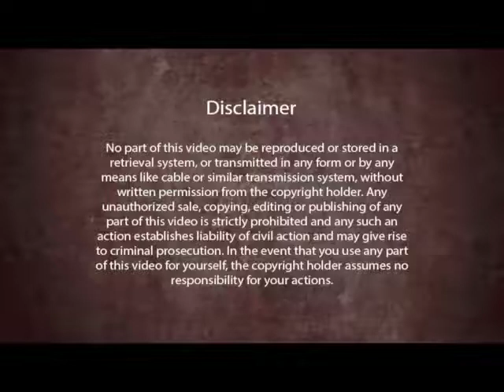素食主义和不靠食物生活的力量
📧联系人：
                        微信14595087

欢迎参加我们免费公益的在线课程，我们的课程名字叫Paramasivoham——我是帕冉玛希瓦，即”我是湿婆神“。

    在这里你能学到生活中最宝贵的宇宙法则，可以帮你解决一切生活困扰，家庭关系，人际关系，健康和财富，人生目的，终极开悟。我们的课程学习最古老的印度教经文，远在佛教诞生前已经被揭示并由开悟上师点化弟子的形式代代传承，是由湿婆神传世的亘古不变、可解决一切问题的永恒真理和科学的经文——《阿戈玛经》和《吠陀经》。这些古老经文都揭示一个真相——我们每个人都是神！ 我们每个人都是意识连接，一体的。宇宙是智慧的，万物皆是意识能量。我们每个人天生都是灵性的，我们的三眼是在眉间的宇宙扫描中心，可显化146种以上的灵性能力。现在，在世唯一的湿婆神的化身，印度教最高教皇尼希亚南达上师在他孜孜不倦的27年的推进人类灵性开悟事业中，首次向全世界揭示这些神圣秘密，并以课程、书籍和网上视频的形式，毫无保留地传递给渴望有更高意识突破，渴望得终极解脱证悟圆满的求道者。我们的主要内容有：

1. 圆满科学

——我们的不圆满也是我们的业力一种，从小到大没有得到解决而遗留下的情绪，造成我们对自己和对世界的看法产生偏差，导致我们以一定的模式循环在不可能性的怪圈中，感受到生活的无力、窒息或是无法突破的限制，在当下影响着我们，使我们无法活出自己真正想要的生活，无法活出未来的最高可能性。圆满科学教我们如何找到不圆满，如何找到自己的根源模式，即每个人在7岁前经历的事情所造成的认知偏差，从而形成固定的思维模式，如程序一般启动在我们生活的方方面面，严重限制了自己的可能性，如自我怀疑、自我否定、自我憎恨，求关注和认可，这些都是最常见的几乎每个人都有的根源模式，严重阻碍一个人的生活。

    如何解决就是要用圆满科学中的——做圆满。回到人生最早期还能记起的事件，放下当下的身份、道德评判、智力等等，回到当时那个年幼的自己的年纪、认知、状态、心情，在内心还原当时的场景，重新经历那个事件并释放掉堵塞的情绪。如你5岁时因在雨中玩水而被妈妈拖回家中打骂，你当时感到十分委屈，害怕，愤怒，想反抗，可是你感受自己太弱小，于是你不能彻底释放对母亲的愤怒，甚至不允许哭。于是这件事情过去了，没有得到释放的情绪储存在了你的系统中，你对自己感受的无力弱小或是你认可了母亲对你的评判——笨，讨人厌，这些都成为了你的一个自我认知。而你从母亲那里感受来的不被爱和尊重也成为了你和母亲之间的一个不圆满，你总是在体验这些没有得到释放和和解的情绪，甚至严重导致你和家人关系不和睦。这样的事情在我们的人生早期不止一件，而是很多很多。所以我们每个人都有很多根源模式和与父母之间的不圆满，这些都在当下严重阻碍着我们，但我们不自知。

    我们需要做圆满来与过去和解，将自己从模式中解脱出来，这样你会获得家庭和人际关系，事业发展，健康和财富的突破。

2. 宇宙法则——心想事成

——宇宙是智慧的，所有的天体行星恒星都有灵性的意义和作用，在支持着我们每个人的灵魂进程。

    因为宇宙的智慧，它会回应我们每一个真心的想法。即宇宙法则是让你心想事成。你告诉宇宙，你想找到一份喜爱的工作，而你内心坚信你会找到，宇宙就会启动这个能量，将你带向那个地方或是让资源来找你。而你如果内心其实不相信自己可以找到一个好工作，那宇宙也会帮你显化你的不相信，帮助你去到你所相信的那个地方，也就是一个倒霉的地方，因为你其实不知道，这就是你相信的！简单讲，一切都是这样运作的。所以我们的人生什么样子，都是自己内心所坚信、所信仰的、所崇拜的。是我们自己写的人生剧本。

    我们每个人要懂得内观自己，在内在分析自己，看到自己到底是要什么，从而通过转念或做圆满来清理我们的内在空间。当我们有一个想法想要实现时，你必须清理掉所有阻碍你实现它的想法，比如你认为自己不行，你认为现在没啥好工作，等等，你首先要去写出围绕这个想法的，你所认为的所有不可能性，清理掉它们，你就一定能显化出你要的好工作，宇宙一定帮你显化!  这是宇宙运作的法则，它永远都在说祝福你，祝福你心想事成！

    所以小心，你到底是怎么想的！ 时刻留意你的负面思维，你将在不知不觉中会显化负面的人生，将自己围困在围城中！

3. 四大灵性原则——一致性、真实性、责任性、丰富他人

    简单讲，一致性是想和说以及做要一致，要兑现自己对自己或对他人所说的话，也就是Just do it！真实性，是在做的基础上，做到你所认为的自己可以达到的最高程度，也就是你可以做到的最好！责任性就是承担责任，打开更大的内在空间，拥有更大的领导人能量和智慧。丰富他人就是去帮助他人圆满、获得人生成功，灵性成长，实现人生目的，最终获得证悟圆满。你所给与的一定会回来回报你，不断给与，你会不断收获。这也是宇宙法则！丰富他人，其实就是在丰富自己。而他人本身就是我们自己的延展，是我们自己的一部分，其实我们从来就不是一个独立的个体，我们是连接着的。这是宇宙真理！

    四大灵性原则是打开我们内在四大力量的原则。它们分别对应——语言的力量，思想的力量，感觉的力量，生活的力量。

    当解锁语言的力量时，我们会有自发性的智慧，对自己或别人使用最恰当最有效的词语。当发掘思想的力量时，可以将我们的思想专注于在工作上、人际关系、教育、理财和生活本身，取得成功。感觉的力量教我们如何通过加强责任感让自己提升到更高的生命层次。当我们认识到人生最大的回馈来自于为他人做贡献时，我们将真正地享受生活的力量。

    一致性会清理和打开我们身体的能量中心，也就是7大脉轮。一致性高的人会显化心想事成，显化更高的灵性能力。拥有终极一致性的人会有极其清晰有效的头脑思维，一个想法就行动！拥有极强的行动力并达成所要的结果。一致性又是真实性的基础，真实性的全面提升会让我们的昆达利尼能量彻底觉醒和活跃，与宇宙能量连接，成为真正的超人！责任性是让你拥有领导人的空间。责任其实等同于能量，愿意扛起责任的人，宇宙会把你需要的能量给你！你会成为一个领导者！在一致性、真实性和责任性做好的时候，丰富他人就会自动发生了。这是很高的维度！开悟上师的一生就是丰富他人的一生。当我们丰富他人时，我们就成了宇宙能量的管道，宇宙通过我们撒播吉祥和祝福。

 4. 阿卡西阅读——一切过去现在未来的信息存在于宇宙档案中，想知道自己过去未来可以通过阿卡西阅读，由神庙的圣徒为大家阅读阿卡西档案，知道你此生的目的以及你想要解决的问题答案。

 5. 灵性能量理疗师点化——被上师点化开启第8大脉轮，与宇宙能量连接的脉轮，使用宇宙能量为自己或他人疗愈身体心灵的问题。

  6. 三眼灵性能力显化——通过点化，唤醒我们天生的三眼灵性能力。在与上师的合一空间，安全而稳定地显化三眼的意识力量：移动物品，扫描身体健康，远距离扫描，蒙眼阅读，读心术，改变物体尺寸，悬浮，扫描逻辑题答案，扫描任何信息等等。

    显化三眼灵性力量是不断认知到自己是神，这是我们对自己的终极认知！我们其实不是一个处处受限制的人，我们的能力是无限的。每个人都是独特而强大的！所以要不断去练习和显化自己的超能力，不要再认同自己在幻相中的身份和状态。真正的我们是神的状态，空间，力量，存在和意识。觉醒吧，每个人，你是神，你是湿婆神！！！ 我们传递的是真正的真理和真相！而湿婆神的化身已经行走在世上，让我们每个人都有机会结束生生世世的轮回，此生获得每个灵魂在地球上的最终的目的，也就是证悟圆满，解脱开悟，去向极乐世界生活。这位神的化身就是印度教最高教皇尼希亚南达！

    关于我们的课程——课程连续滚动进行，可随时报名，反复上课，无需费用。吠陀的知识都是免费共享的。

课程主题和点化：

•1.第一天的主题：显化的科学

•2.每二天的主题：我是心想事成，愿望显化

•3.第三天的主题：发现你身份的起源、聆听

•4.第四天的主题:   放开思绪、开悟最直接的路

•5.第五天的主题：征服关系（关系圆满、性别圆满+发觉母性)

•6.第六天的主题：情感和谐和他人的圆满

•7.第七天的主题：整个宇宙在你心

•8.第八天的主题：征服财富

•9.第九天的主题：超越生死的业力

•10.第十天的主题：征服健康

•11.第十一天的主题：生活在开悟中

•12.第十二天的主题：把问题转为力量

•13.第十三天的主题：证悟圆满的原则

•14.第十四天的主题：上师的重要性

•15.第十五天的主题：我是尼希亚南达.终极湿婆神

湿婆一级点化、

湿婆二级点化、

三眼的点化、

智慧点化、

三眼疗愈师点化、

教育知识点化、

脉轮点化.